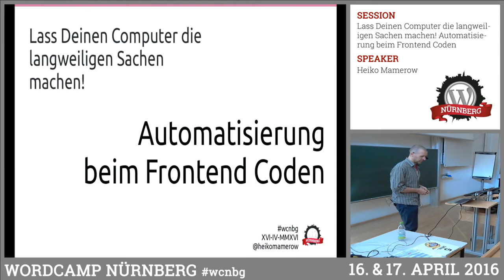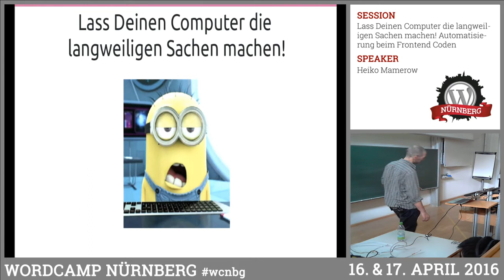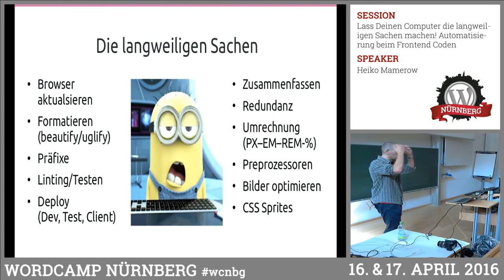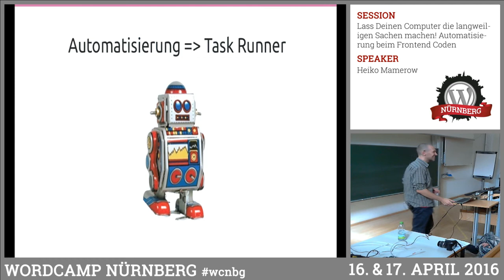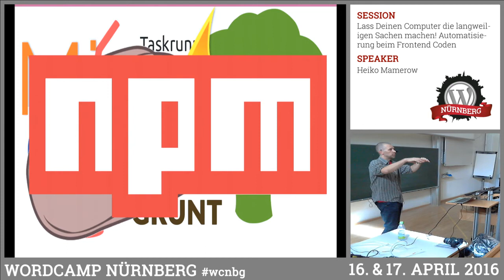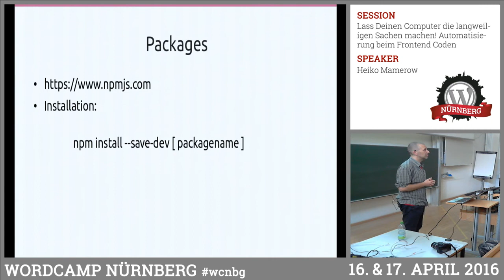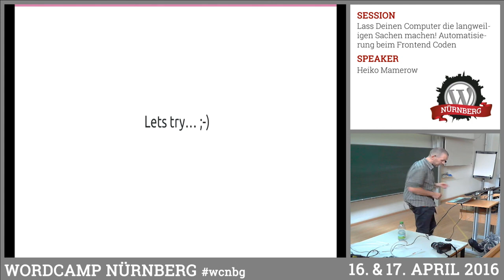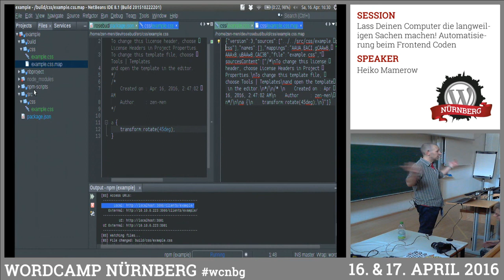Heiko Mamerow: Lass Deinen Computer die langweiligen Sachen machen! Automatisierung beim Frontend...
Bei der Frontend Entwicklung fallen viele stupide Arbeitsschritte an, die sich oft wiederholen. Solche Arbeiten sind nicht nur sehr langweilig, sie sind auch eine häufige Quelle für Fehler und kosten Zeit. Der Vortrag gibt uns eine anschauliche Einführung, wie sich wiederkehrende Arbeiten automatisieren lassen. Heiko stellt uns Automatisierungstools vor und zeigt uns anhand praktischer Beispiele die Konfiguration und Handhabung. Der Vortrag ist besonders für die fortgeschrittenen Frontend EntwicklerInnen unter uns geeignet.